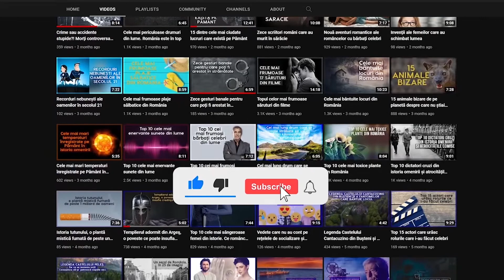Ce să mănânci în Turcia. Top 20 preparate specifice de neratat 🥘 TOP Vista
🔵Urmează să mergi pentru prima dată în vacanță în Turcia, la all-inclusive, și nu știi ce preparate tradiționale să alegi? Nu îți face prea mari probleme căci noi venim în ajutorul tău cu o serie de produse absolut delicioase!

🔵Fie că e vorba de un fel principal sau un desert, sugestiile noastre îți vor stârni cu siguranță interesul. Preparatele sunt specifice Turciei și turiștii le-au votat drept cele mai populare. Hai să aflăm împreună ce să mănânci în vacanță!

00:00 INTRO
00:50 Menemen
01:11 Börek / Böreği
01:43 Meze
02:20 Kumpir
03:00 Döner kebab
03:24  Lahmacun
03:56 Gözleme
04:20 İskender Kebab
04:55 Dolma
05:20 Köfte
06:00 Shish Kebab
06:20 Adana Kebap
07:05 Pilav
07:30 Dondurma
08:09 Sambali
08:30 Baklava
09:05 Fırın sütlaç
09:28 Kunefe
09:57 Lokum
10:22 Cafea turcească